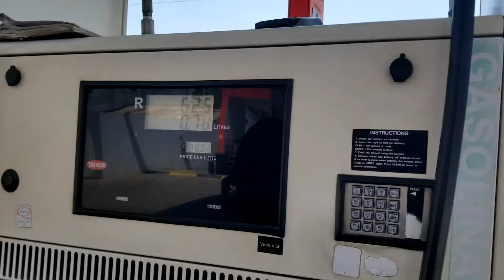OQUÊ COMPRA 20 REAIS EM MOÇAMBIQUE 2024!!!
Atenciosamente!!!